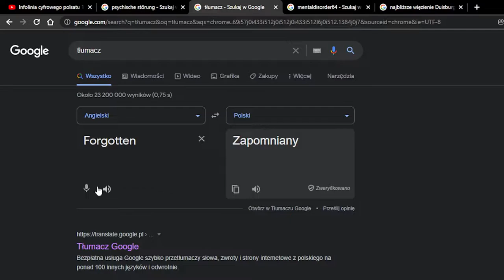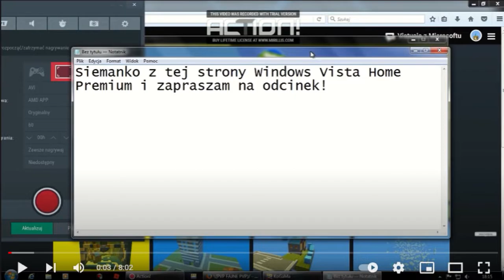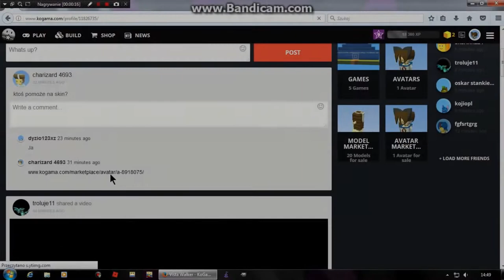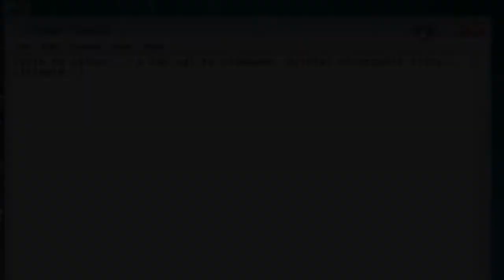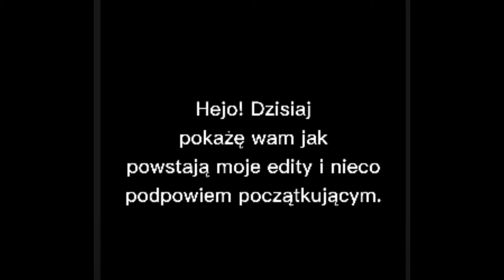to już 5 lat...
miniaturka i angielskie napisz kiedyś będą, obiecuję